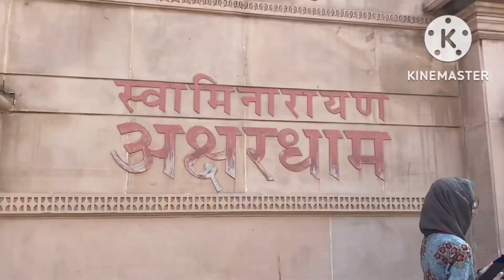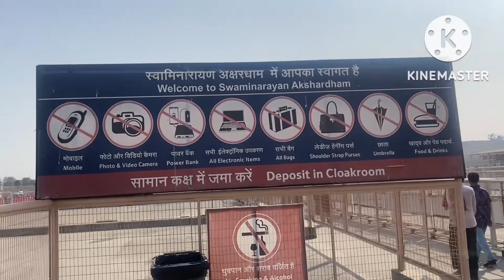न्यू दिल्ली अक्षरधाम मंदिर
संगवारी हो मैं आशा करत हो की आप सब बढ़िया होहिया।
आप सब ला विडीओ अच्छा लगिस होही त मया दुलार बनाए रखिया